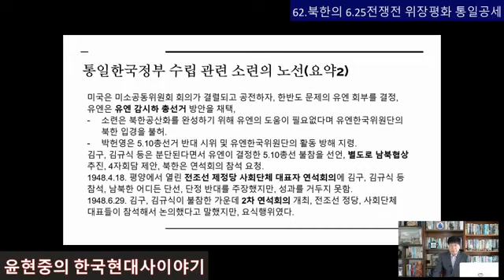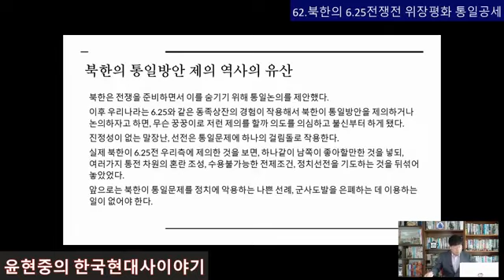북한의 6.25전쟁 전 위장평화 통일공세(62편)